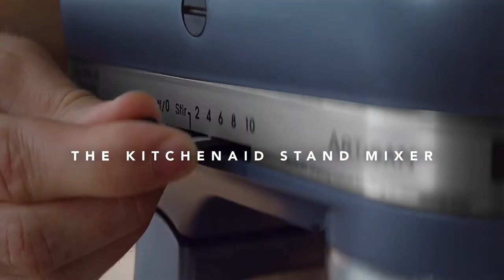Tom Kerridge in Conversation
The closing event of the 2020 British Library Food Season, with Tom Kerridge in conversation with Angela Clutton, guest director of Food Season.

The Michelin-starred chef, bestselling author and BBC presenter talks about his life, career and the impending release of his latest book, based on recipes from the The Hand and Flowers, the first (and only) pub in the world to acquire two Michelin stars.

Food Season supported by KitchenAid